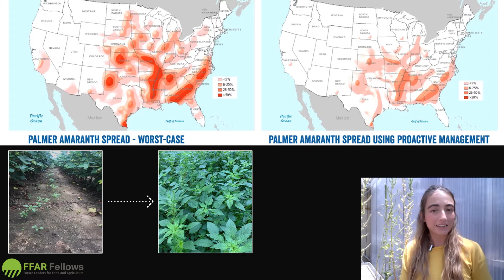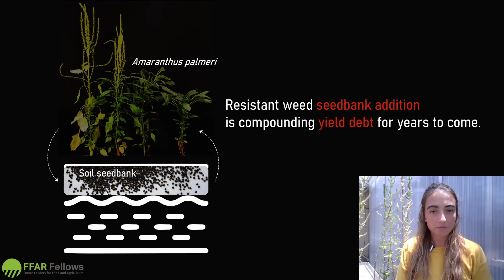Recovering Crop Debt from Resistant Weeds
FFAR Fellow Sarah Kezar explains a critical need to her research targeting the seedbank to beat tricky weeds at their own game.
Weeds in agronomic crops systems that can no longer be controlled by conventional herbicides is a growing concern- and controlling the amount of seeds these resistant weeds can produce is another. The amount of seeds each individual weed produces, like a million seeds in the case of Palmer amaranth, exponentially increases the number of resistant weeds that will be a problem over time. The soil below holds the seedbank, the living memory of these resistant weed seeds, just waiting for the right time to emerge and compete for resources with the crop. Producer practices aren’t focused on targeting these late-season weeds and thus the cycle of seed addition to the seedbank continues. Here, Sarah relates this critical need to her research targeting the seedbank to beat tricky weeds at their own game.
➨Vote for your favorite 2021 Foundation for Food & Agriculture Research (FFAR) Fellows Lightning Talks. Pick your favorite for the FFAR Fellows People's Choice Award by August 20th: go.ncsu.edu/ffarfellowstalk